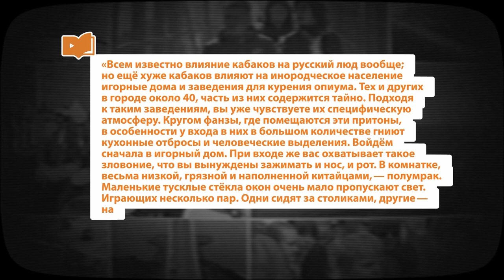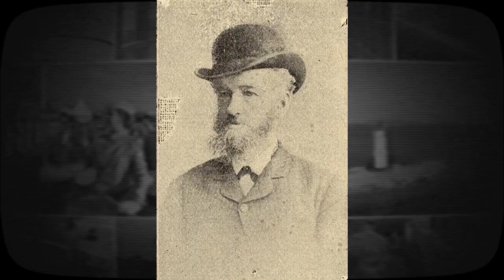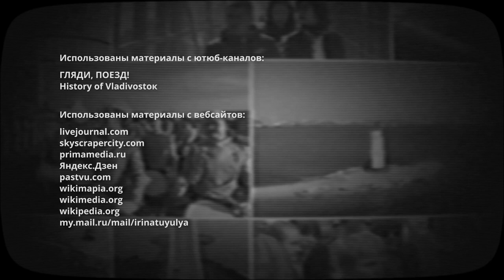Приморье. Поехали! Исторический Владивосток.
История самых первых улиц и построек в городе.
Приморская столица – город с большой историей. Какие тайны хранит самая старая часть города?